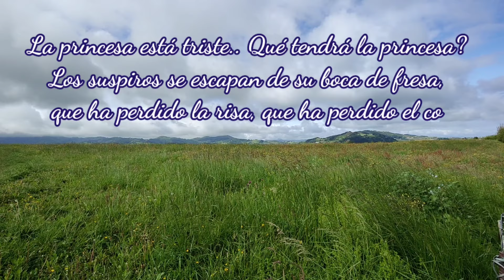PURO VLOG #04 DARÍO "El Tabaquito" CUATRO VALLES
Darío, una marca de cigarros muy poética.